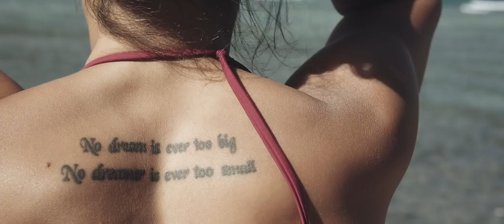DEVOTED Ep1 - Raquel Pa'aluhi Canuto & Renato Canuto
DEVOTED is a documentary series about Jiu Jitsu athletes following their dreams

Episode 1 is featuring Raquel Pa'aluhi Canuto & Renato Canuto